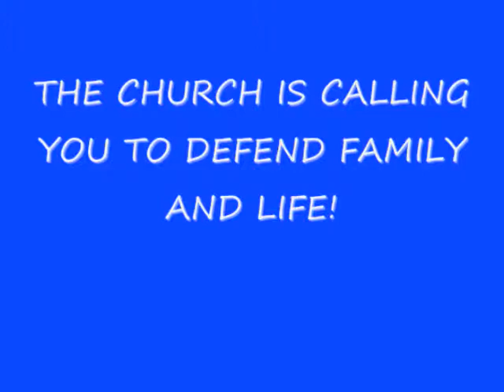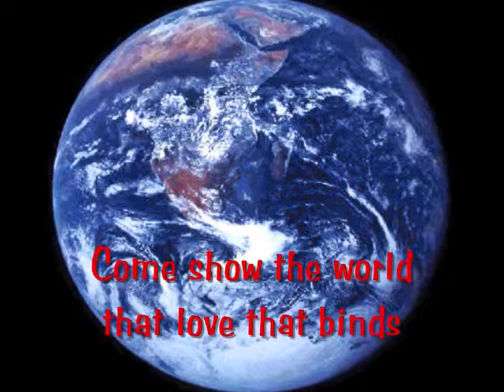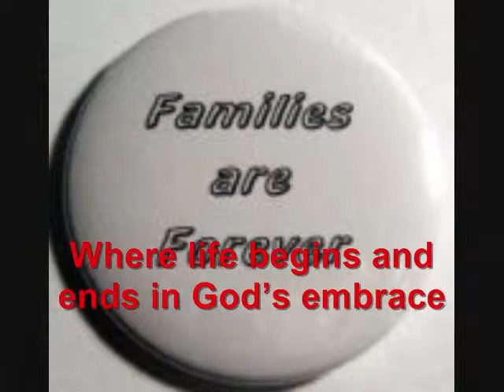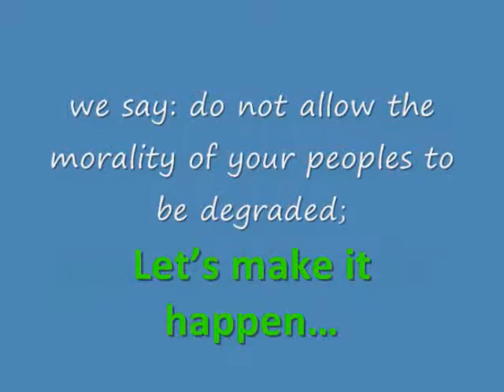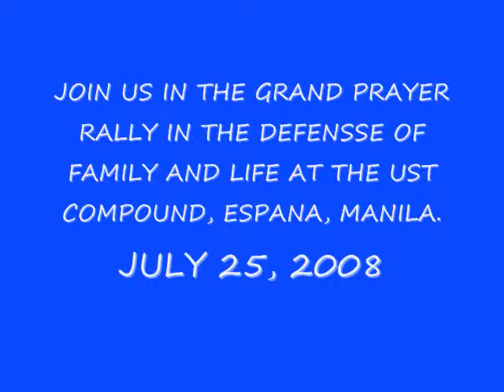Episcopal Commission on Family and Life Philippines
In Defense on the Dignity of Family and Life